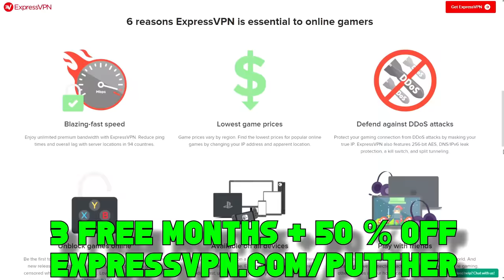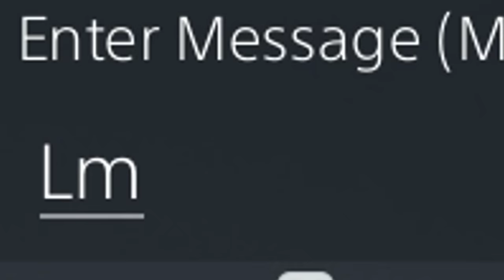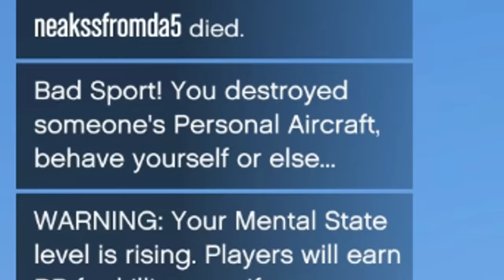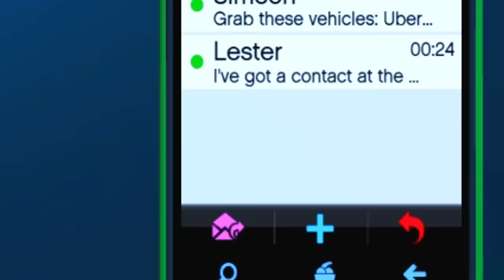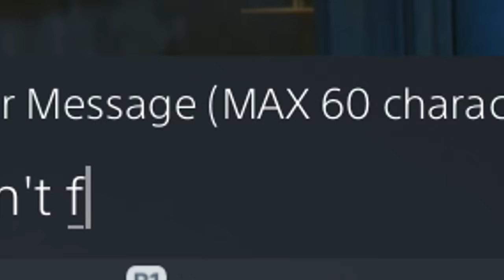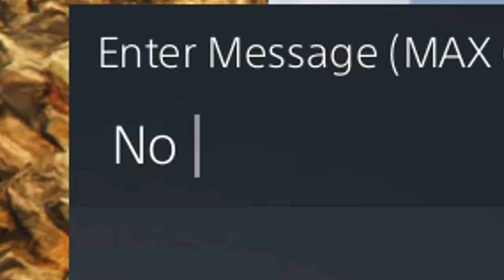I Sniped a 2.56 KD Griefer Out His Jet After He Spent $750,000 On Me In GTA 5 Online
This KD warrior destroyed some noobs vehicle cargo on gta 5 online freemode. That's when I decided to instigate a fight with him coincidentally, he came after me in his jet and ended up spending $750,000 on an orbital strike on me.